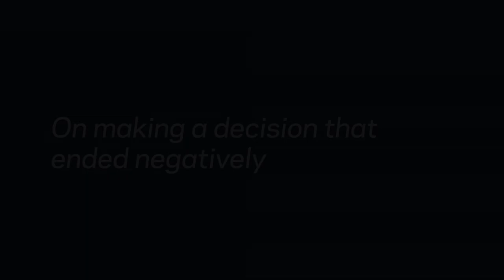Engaging Leaders: Ratan Tata on Tata Group's Restructuring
Ratan Tata, chairman emeritus of the Tata Group, discusses a crucial business decision that he made.

The Engaging Leaders video series harnesses the thought leadership of Columbia Business School's impressive guest speakers and its symbiotic relationship with the world of business. In conversations with faculty members, accomplished business practitioners share insights and stories about their leadership experiences -- from great successes and challenges to the role a mentor or event played in shaping their leadership journey.